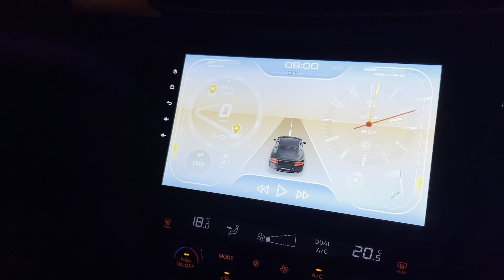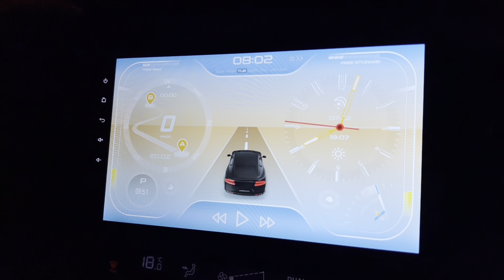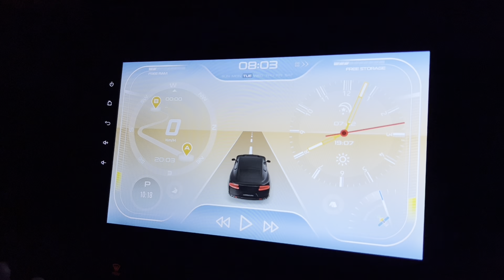Review Sunrise - New Theme from Car Web Guru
This new premium theme from Car web guru is called Sunrise

If you want to get an Android Car Player similar to mine from Amazon, here is the link :